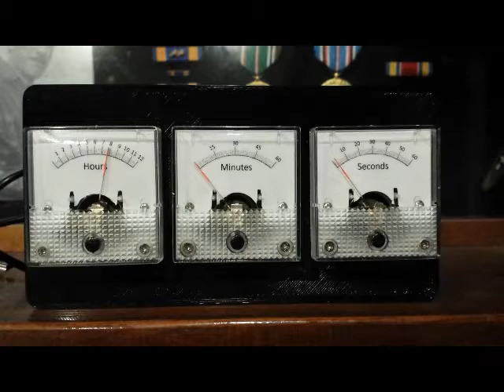3D Printed Multimeter Clock (Arduino nano powered)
This is a clock I developed and 3D printed. if you want more info or to make it yourself.